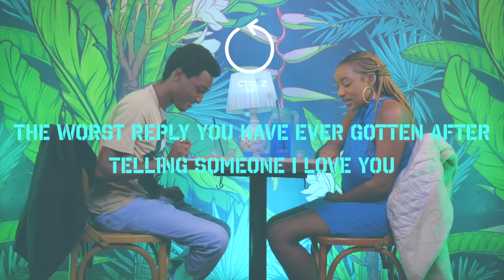Vibration Ya MotorBike Makes Me 💦| Monty + Julie |Shooting Shots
Producer: @Karolina Wambui
Director: @Karolina Wambui & @realwinchez
Production Manager: @Sandra Nangila
Assistant Producer: @timmy_njoroge
DOP : @realwinchez
Camera 1: @realwinchez
Set Design : @realwinchez
Editor: @its_just_limo
Subtitles: @kw4ch_joey
Color: @the_ballsy_one
Graphics @arinnari_